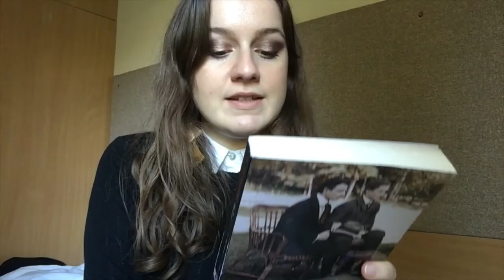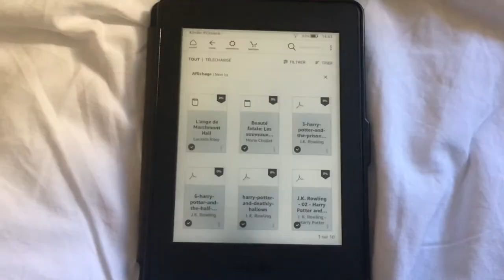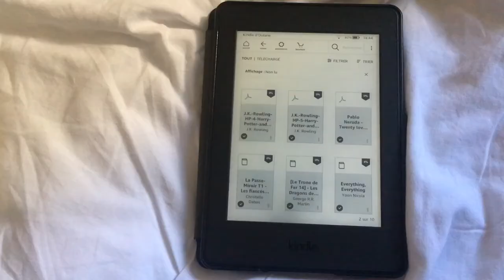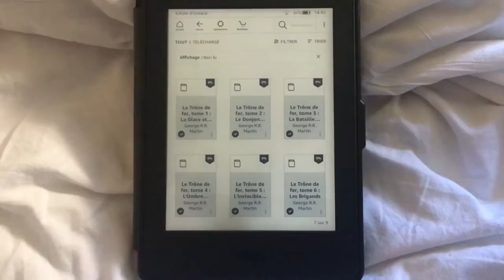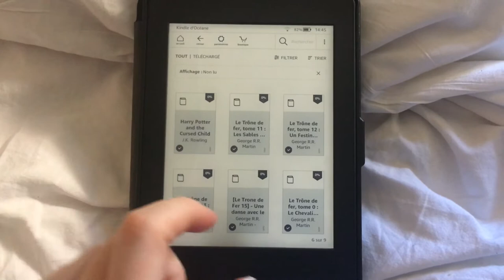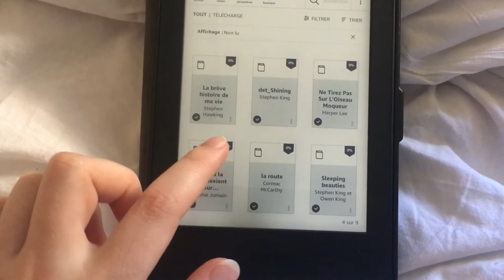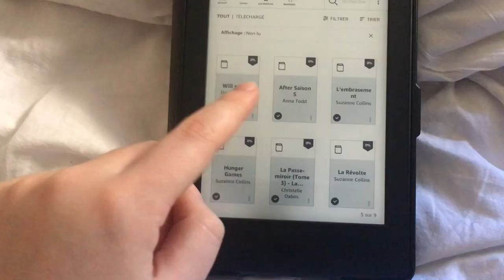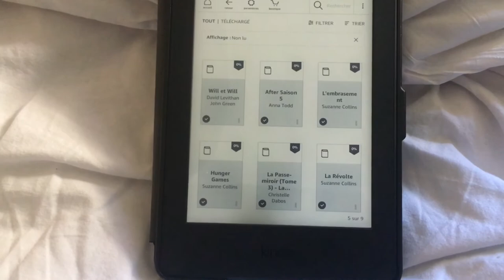BOOK HAUL (Game of thrones, Féminisme, John Green etc)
Hi guys! Voici mon premier BOOK HAUL, si tu veux des idées de livres à lire c'est par ici!

-Pour me soutenir tu peux regarder une ou deux publicités sur Utip

Livres mentionnés:

-Maurice par E.M Forster

-Harry Potter par J.K Rowling

-Beauté fatale par Mona Chollet

-Twenty love poems and a song of despair  par Pablo Neruda

-Game of Thrones par George R.R Martin

-La face cachée de Margot par John Green

-La passe miroir par Christelle Dabos

-La sœur à la perle Tome 4 des Sept soeurs par Lucinda Riley

-After Tome 5 par Anna Todd

-Hunger Games par Suzanne Collins